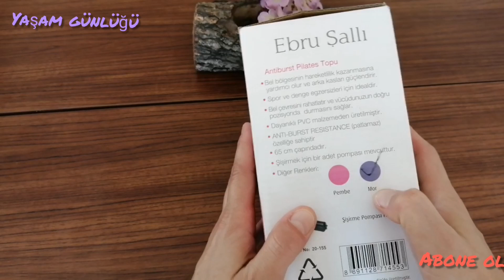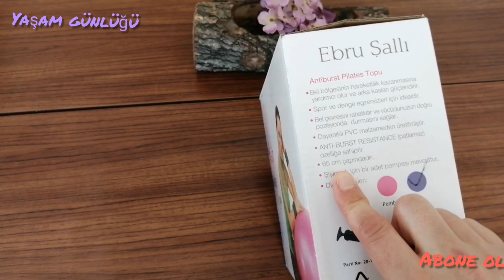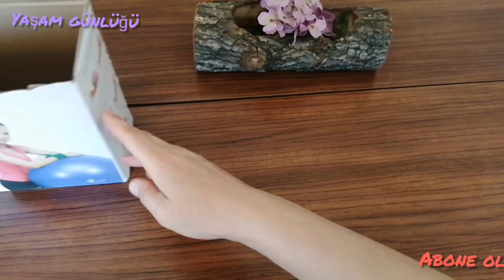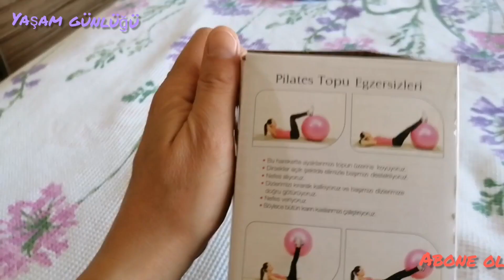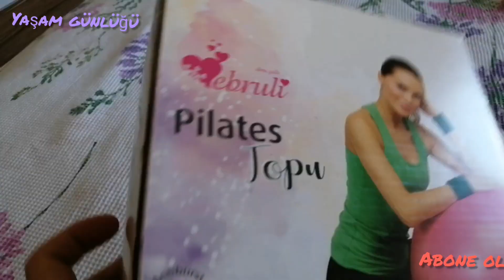Şok'tan uygun fiyata pompa hediyeli Ebru Şallı'nın pilates topunu aldım. Kutu açılımı ve Kullanımı✅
Herkese merhabalar
Hepimiz karantinada biraz saldık sanırım ve kilolar alındı. Yağlarımızı kasa çevirme zamanı

Şoktan uygun fiyata Ebru şallı Ebruli marka pilates topu aldım. Pembe ve mor renkleri mevcut..

Sizler içğn kutu açılımını yaptım ve nasıl kullanıldığından bahsettim.

Sağlıklı mutlu yaşam günlükleriniz olsun 🌺🤍🌺